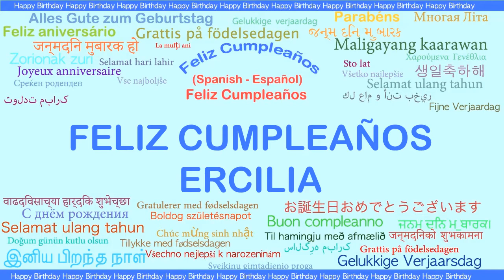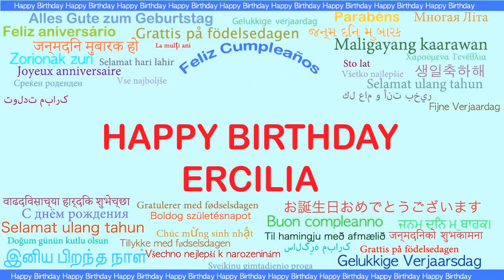Ercilia Languages Idiomas - Happy Birthday